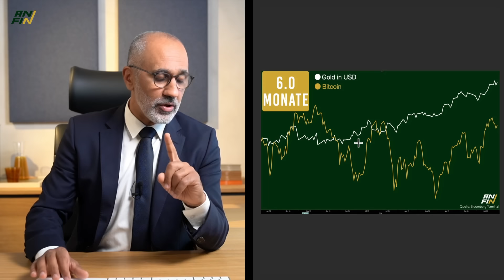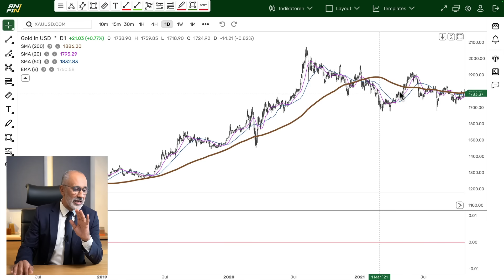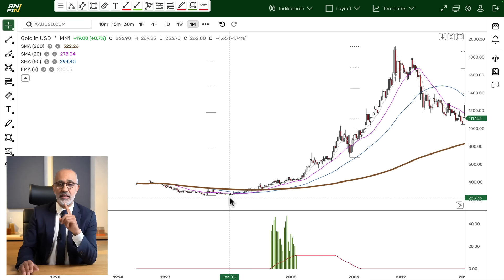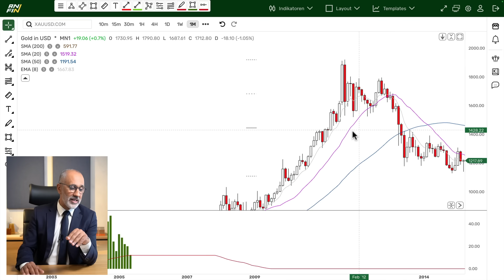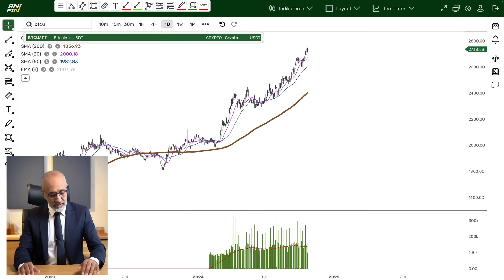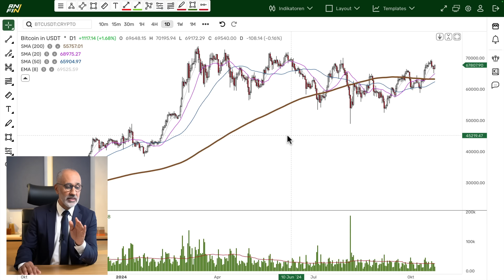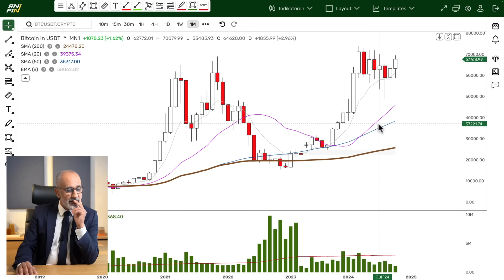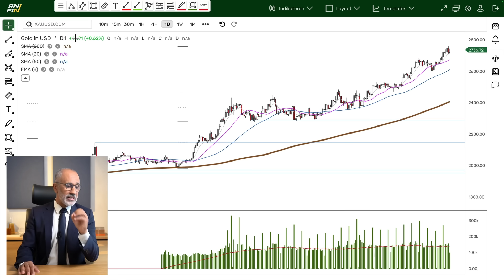Gold vs Bitcoin: Was jetzt kaufen?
Wer ist der Gewinner und wer der Verlierer von zwei der liebsten Wertanlagen von Tradern und Investoren? Welche Argumente für Bitcoin sprechen und welche für Gold, und was schlussendlich eine gute Entscheidung darstellen könnte, besprechen wir heute. Wir beleuchten aus fundamentaler und technischer Sicht, worauf es jetzt für Trader und Investoren zu achten gilt.

00:00 Bitcoin und Gold - Zwei starke Optionen
01:58 Gold - Langfristig und sicher, aber auch profitabel?
02:54 Da hat Bitcoin gewonnen
03:35 Vergleich zum S&P500
04:44 Unsicherheiten im Markt
05:10 Wichtig für Investoren
06:33 Die Wahrheit über Gold
07:39 Einfluss der Inflation
08:24 ETF - Wo sind die Möglichkeiten?
11:22 Der entscheidende Punkt
13:05 Korrelation Bitcoin & Gold
15:47 Gold im Chart
19:43 Bitcoin im Chart
22:03 Welche Kaufkurse sind realistisch